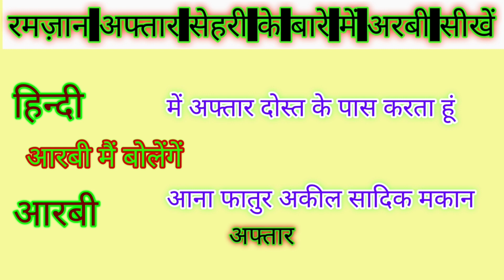Aftar kaha karte ho Kab karte ho Aftar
Aftar ka Time Aftar kab hota he Aftar kaha karte hai
As अरबी भासा सीखें
Sifate Adadi vali ginti yaad karen
As Aap Sabhi Doston ke vaste arabi misal leke aya hu ais video me
Arabi Misal yad kren अरबी बोलना सीखें
Arbic Kahavat yad kren
Arbic Zuban bolen
अरबी भाषा बोलें
अरबी ज़ुबान केसे बोलें
Arbic Zuban Bolne ka Asan Tarika
अरबी जुबान केसे सीखें
अरबी केसे बोलें अरबी बोलना हूवा आसान
अरबी भासा सीखें हिंदी की मदद से अरबी बोलना सीखें
अरबी जुबान सीखें अरबी जुबान केसे सीखें
हिन्दी की मदद से अरबी बोलना सीखें
imo